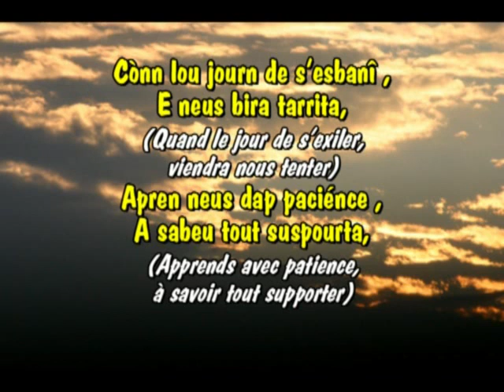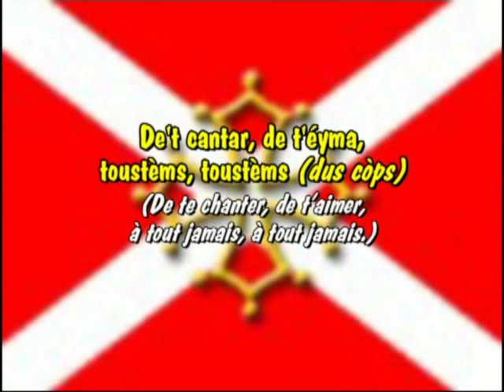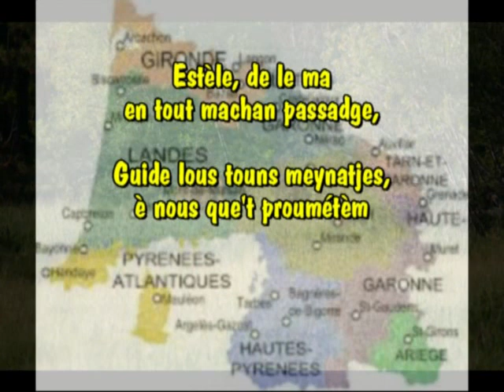Aqui que l'as N° 25 "Estela de la mar"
Célèbre chant religieux des Landes (Connu aussi sous le titre de « Boune may du boun Diu »). J’ai gardé le refrain d’origine du Chanoine Louis BONNET, mais j’ai réécrit les couplets pour en faire une version non religieuse (parce que la religion ce n’est pas mon truc). Chacun peut voir le symbole qu’il veut dans l’étoile de la mer, moi j’ai choisi Les Landes de Gascogne. La musique est traditionnelle,  peut-être d’origine basque.